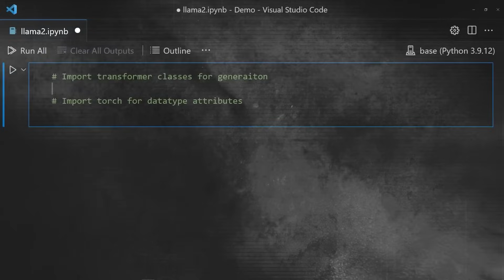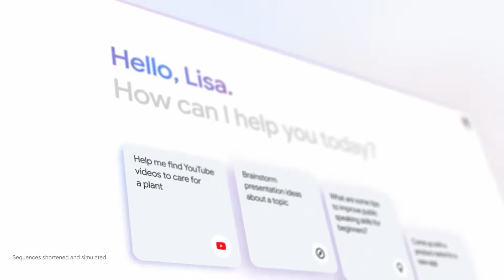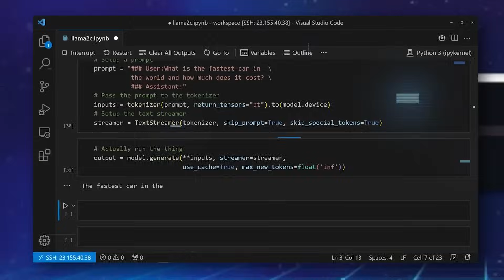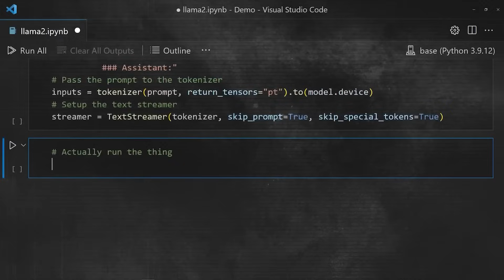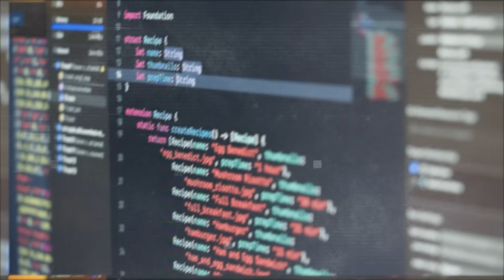Meta Llama 3 Outsmarting GPT-4, Gemini and Humans | Next-Gen AI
Meta introduces Llama 3, a groundbreaking AI model set to redefine digital communication by surpassing the capabilities of OpenAI's GPT-4 and Google's Gemini with enhanced responsiveness and multimodal functionalities. Under Mark Zuckerberg's leadership, this advanced AI development emphasizes ethical considerations and aims to provide nuanced, context-aware interactions across various platforms.